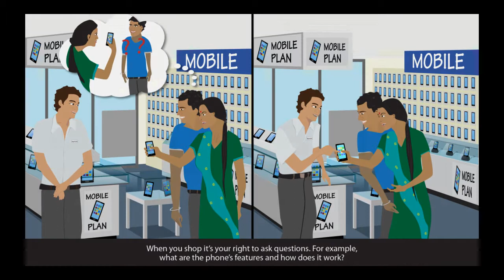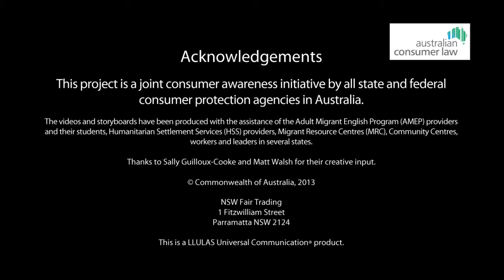My consumer rights - Nepalese - My shopping rights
Phone Consumer Protection WA – 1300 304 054

Consumer Protection provides advice and information for Western Australian consumers, businesses, landlords and tenants.  The information on our website can help you with answer a question about:
• housing and accommodation
• shopping (consumers) and fair trading (businesses)
• motor cars
• scams, travelling conmen and unlicensed traders
• unsafe products
• charities and associations
• licences and registrations
• making complaints

This animatic video is about your shopping rights under the Australian Consumer Law. It is one of six topics in a series about your rights and responsibilities when buying goods and services in Australia. It is aimed at new migrants, including those from emerging communities, and is available in 7 languages.